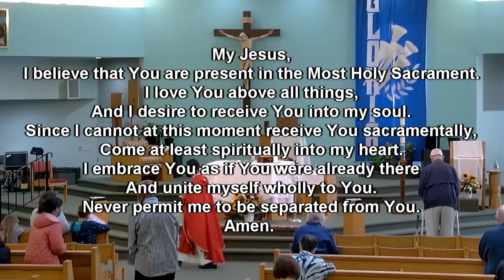Feast of Saint Matthias, Apostle - Daily Mass - St. Jerome Catholic Church - 5/14/2021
Permission to stream the music in this service obtained from ONE LICENSE with license # A-733189 And CCLI License # 3876261.